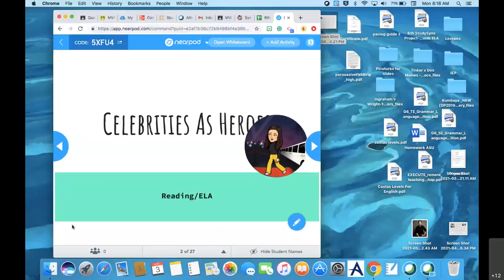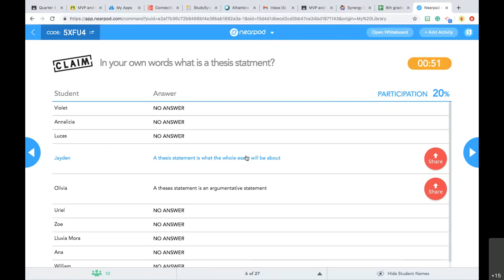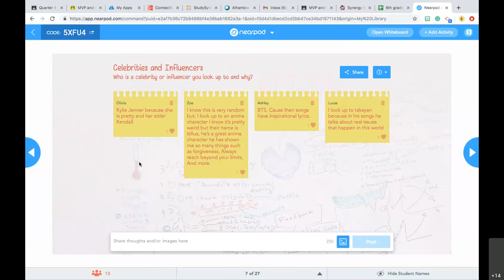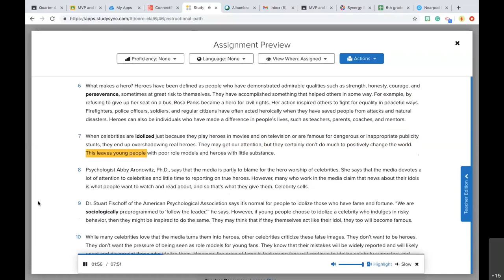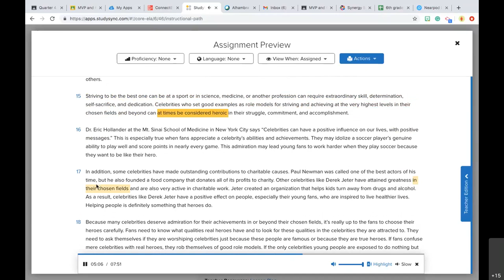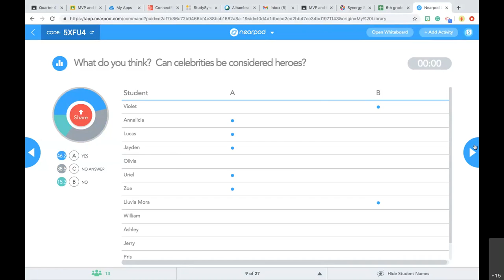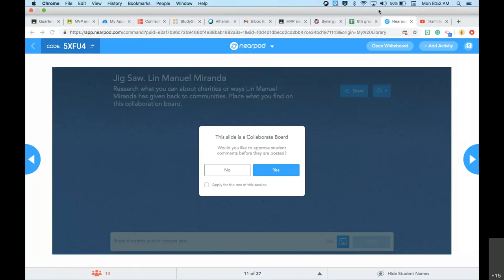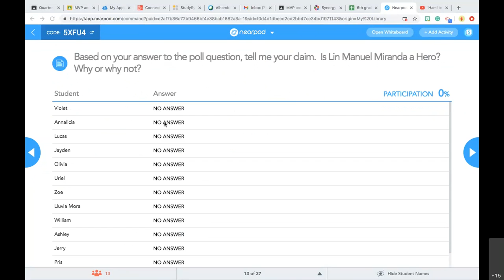Lin Manuel Miranda